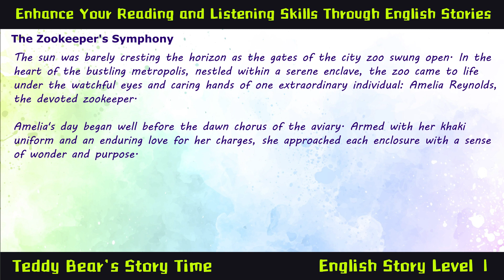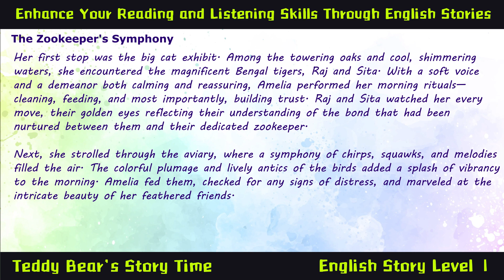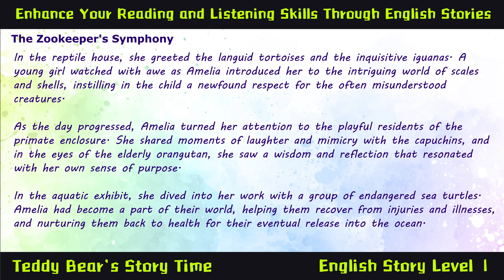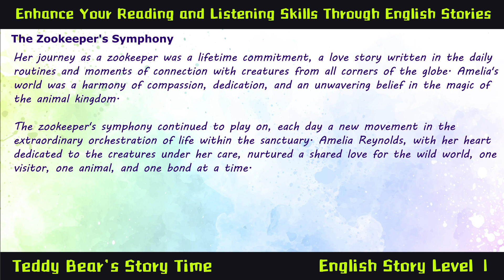The Zookeeper's Symphony | Learn English Through Story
Learn English in 5 mins Through Story Level 1 - The Zookeeper's Symphony
5 mins to Read and Listening English stories to upgrade your English Level